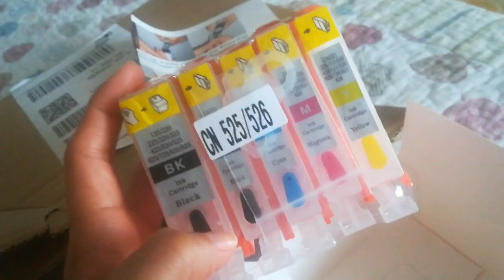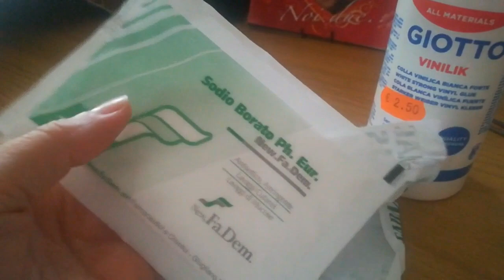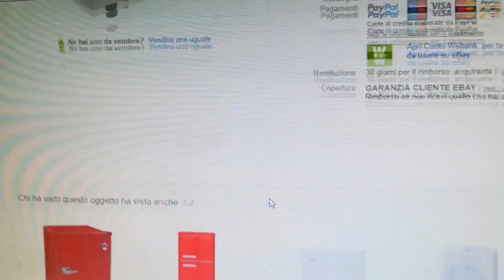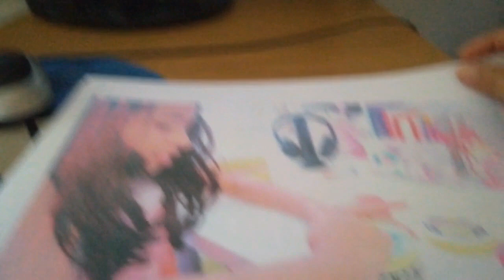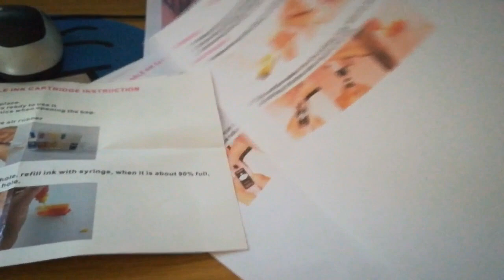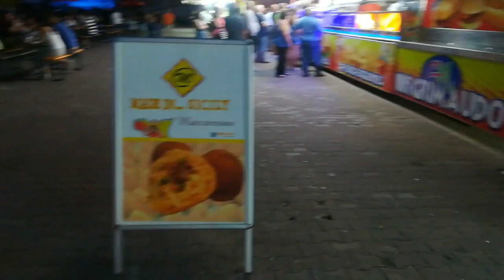Verão - Rotina - Compras online - Make e Look - Passeio - Festa da Cerveja e mais Vlogão 33°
Obrigada 😘

DISQUE 100